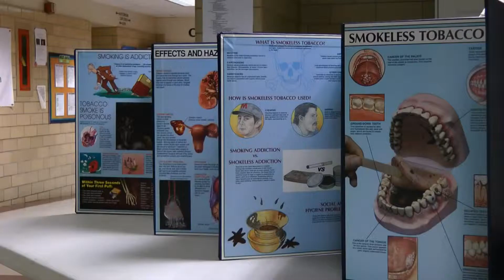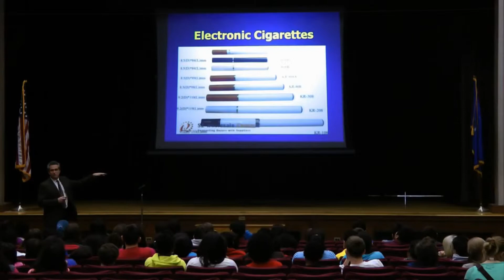Dolan Middle School Students Say No to Smoking 1